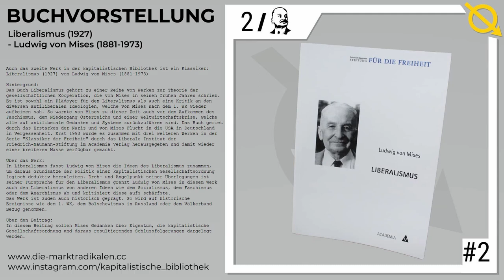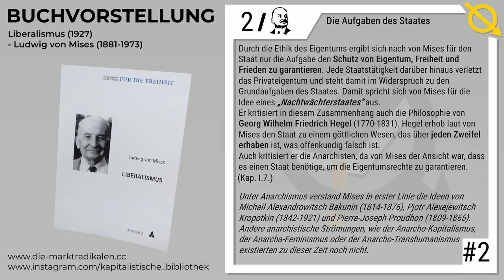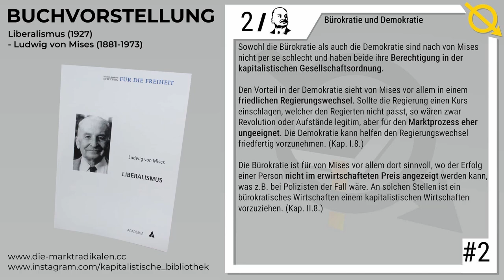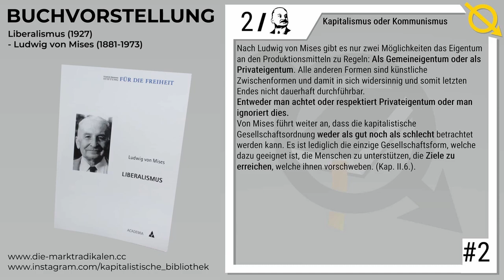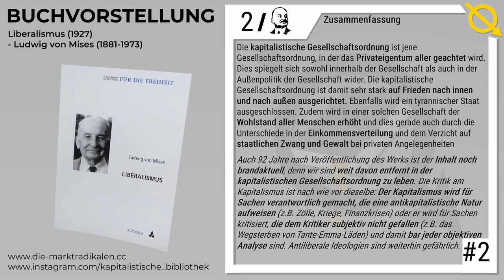[Buchvorstellung] #2 | Ludwig von Mises - Liberalismus (kostenloser Download in der Beschreibung)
00:00 Einleitung
02:03 Die kapitalistische Gesellschaftsordnung
03:13 Die Ethik des Eigentums
04:14 Die Aufgaben des Staates
05:37 Das Einkommen
06:57 Die Außenpolitik
08:09 Bürokratie und Demokratie
09:00 Die Kritik am Privateigentum
10:18 Kapitalismus oder Kommunismus
11:03 Zusammenfassung